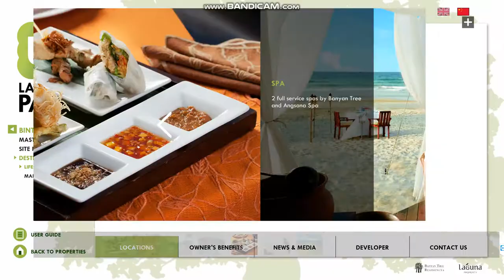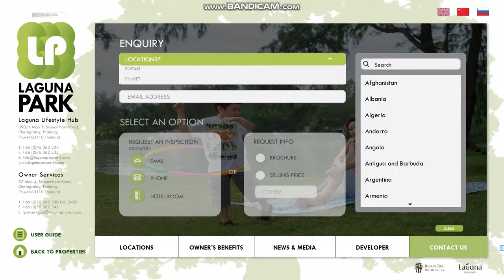Laguna Park Touchscreen